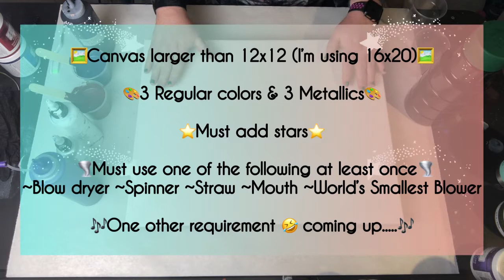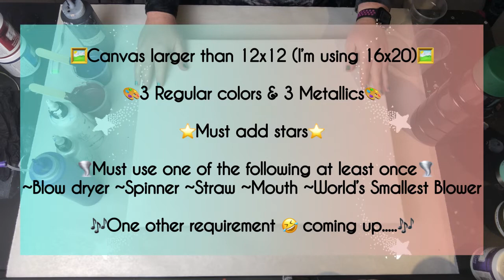#31 | ✨May the Fourth Be With You✨Galaxy Pour Collaboration | Acrylic Pour Painting | Fluid Art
Somewhere, in a galaxy FAR, FAR away, there were 13 fabulous Artists who came together to create an epic "May the Fourth Be With You" Galaxy Pour Collaboration premiere. We're all SO excited for you to join us for a day of FUN! Below are all of the details for the collaboration and GIVEAWAY including links to the other Artists:

"May the Fourth Be With You" Galaxy Pour Contest Giveaway OFFICIAL RULES:
Prizes given by "Art by Donna M". 4 winners chosen at random (One winner per prize)
What you Win:
1.My Galaxy Pour done on 5/4/2021 mailed to winner
2.$25.00USD Amazon Gift card
3.$25.00 USD Amazon Gift card
4. Two (2) ounces of Australian floetrol (taken from It's Art By Donna M's stash).

How to Enter:
2. Comment on each Galaxy Pour Video listed in the official "May The Fourth Be With You" Giveaway
-  Must be 18 years or older to enter this contest.
-  The contest opens at 9 AM PST on May 4, 2021
- The contest closes at 9 PM PST on May 8, 2021
- Participants must have a valid e-mail account to comment on the video for contest entry.
- The winner will be chosen randomly with a YouTube comment picker at 9 AM PST on Mother's Day May 9, 2021 and will be announced on our social media the same day. If the winner has not followed the rules of the contest they will be disqualified.
We will validate you are the account holder with a keyword that must be edited into the winning comment on Its Art By Donna M's Youtube Channel on the page specified.
9:00 AM Pacific Time - It's Not Just Paint, It's Art By Donna M

10:00 AM Pacific Time - Lee Jones Art and Life

11:00 AM Pacific Time 7:00 PM Liverpool - Glowing Citrine

12:00 Noon  9:00PM Slovenia - JB Pour Art Janja Bremec

12:30 Pacific Time - Kelly Marshall Art

1:00 PM Pacific Time 2:00 Mountain Time - Cynthia Porter Studio

2:00 Pacific Time  5:00 Eastern Time - The Morning Pour (with Holly)

2:30 Pacific Time - The Artist's Haven

3:00 Pacific Time - NK Artistry Creations

4:00 Pacific Time 7:00 PM Eastern Time - RoseM Creations

4:30 Pacific Time 7:30 Eastern Time - Robin Crisp

5:00 Pacific Time - Amys Creative Acrylics

6:00 Pacific Time - Meta Pours Fluid Art
MY NEXT COLLABORATION is May 8th at 12pm EST - Little Pouring Art Family Facebook Group Ring Pour Collaboration
🎨COLORS🎨 * Sterling Silver by DecoArt (metallic) * Deep Sapphire by DecoArt (metallic) * Garnet by DecoArt (metallic) * Titanium White by Amsterdam * Mars Black by Blick * Dioxazine Violet by Creative Inspirations